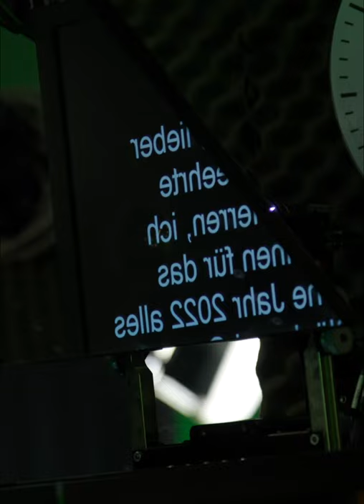Am Samstag: Digitaler Neujahrsempfang der CDU Nordrhein-Westfalen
🚨NICHT VERPASSEN 🚨
Am Samstag laden wir Mitglieder und Freundinnen und Freunde zu unserem digitalen Neujahrsempfang ein.
Los geht’s um 11 Uhr in unserem virtuellen Forum22.
Wir freuen uns auf die zwei führenden Vertreter der schwarz-gelben Landesregierung: unseren Landesvorsitzenden, Ministerpräsident Hendrik Wüst und Dr. Joachim Stamp , stellvertretender Ministerpräsident und Vorsitzender der FDP-NRW.
verfolgen.